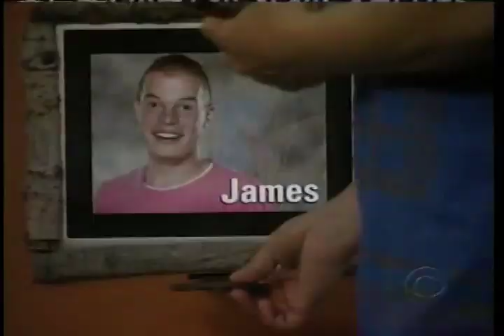bb9 episode 24 part 4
big brother 9 episode 24 part 4 bb9 ep24 pt 4 nominations food competition nominations food competition shelia ryan natalie adam james sharon julie chen cbs